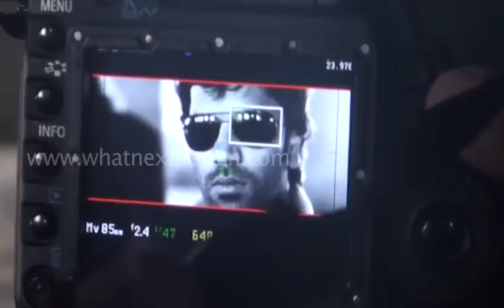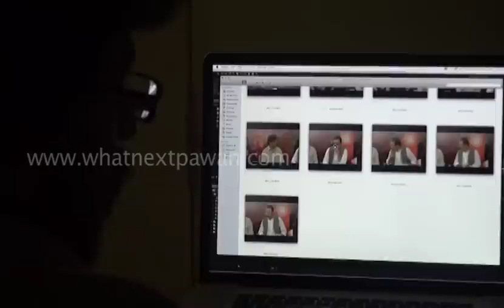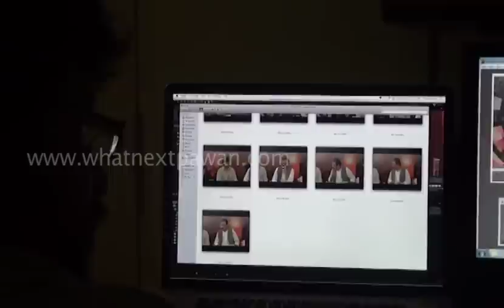28 minutes on the sets of Lucia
No edit - No Music - No fancy presentation.

28 mins of how it was on the sets of Lucia for 14 months. Sit back and watch how a film gets made in Low Budgets. PRE ORDER our new Film C10 H14 N2 to make it in Kannada. Watch Pawan's film LUCIA for free on this channel